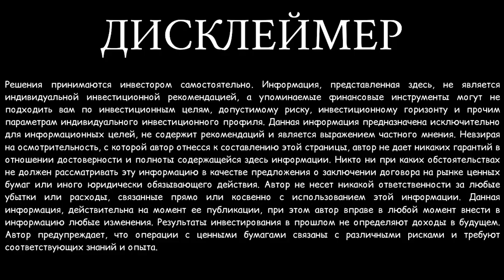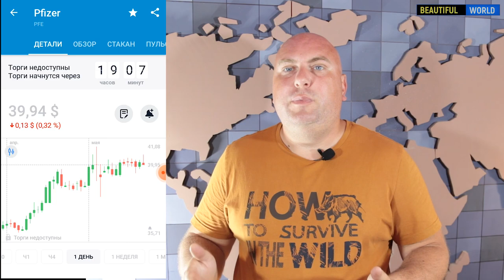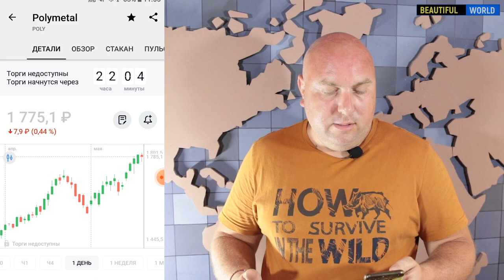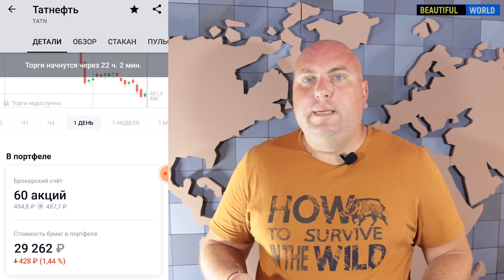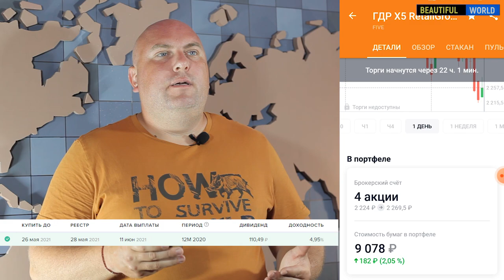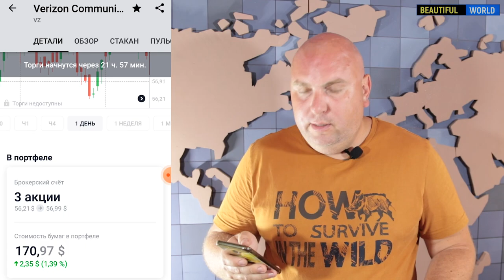Татнефть, Discovery, НЛМК, Polymetal, Pfizer . Мой публичный инвестиционный портфель в 2021 году #10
Привет! Это 10 выпуск инвест-шоу мой публичный портфель. Я покажу вам, чем торгую и что у меня в портфеле, по каким стратегиям принимаю решение на приобретение активов,  Polymetal, Pfizer,  РусАгро, Татнефть, Merk. Скоро сезон дивидендов! Мой публичный инвестиционный портфель в 2021 году. А так же мы формируем инвестиционный портфель для своего ребенка.